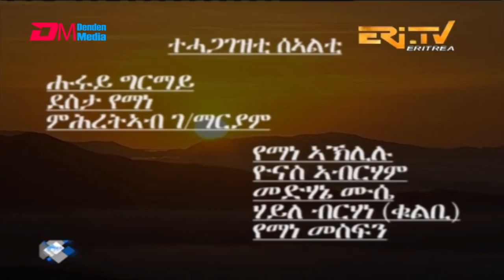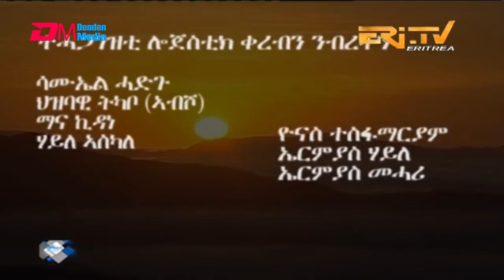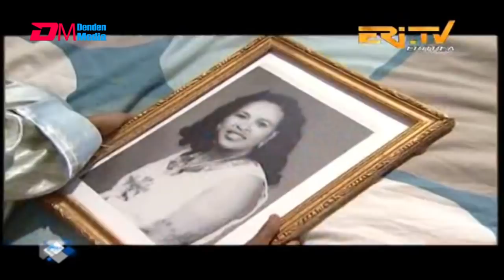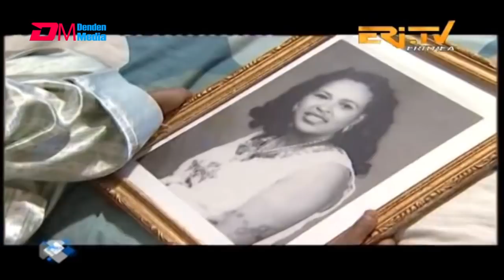ERi-TV, Eritrea - Drama Series: nTab zKri Zemen - ንጣብ ዝኽሪ ዘመን - ክፋል መበል 63 - part 63, Mar. 10, 2019